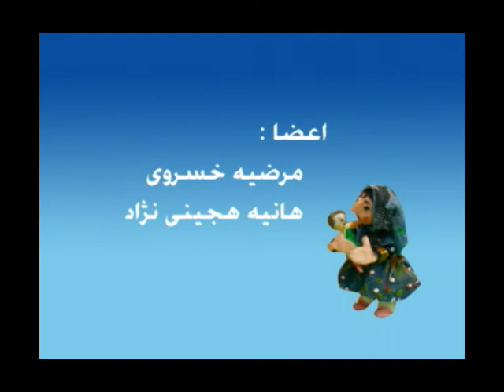LaLaLah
Animation Workshop in Tehran with teachers and youngsters from different region of Iran...